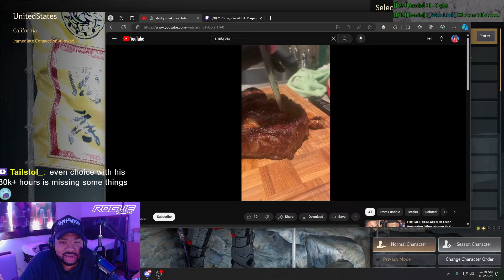Lunar educates Neptunez on STEAKS! NeptunezFailz no.1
someone donate to this man so he can buy a proper steak